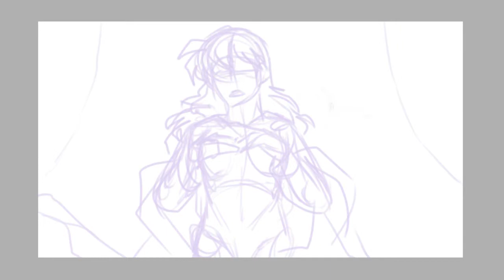shot through // SPEEDPAINT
the second inuyasha movie really went hard for a second, huh

recorded in two parts, the second was on a stream hence the uhhh JUG